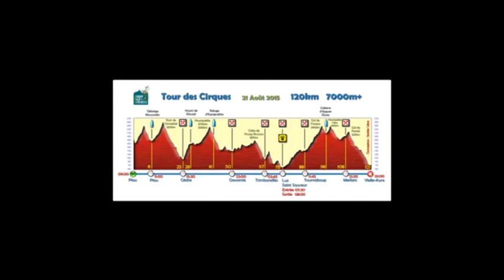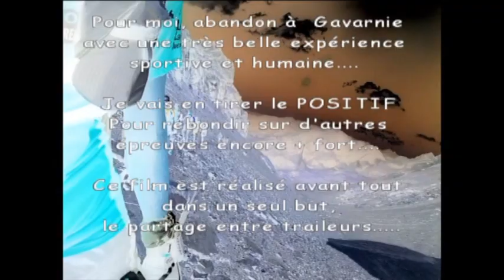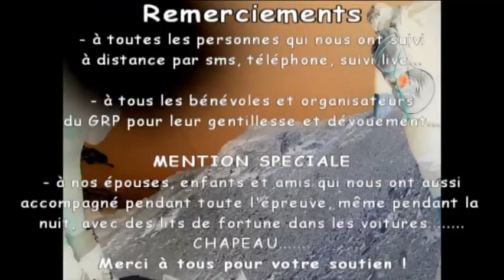GRP 2015 - Le Tour des Cirques - 120 km - 7 000 m + - 22/23 Aout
Mon tour des Cirques 2015, vu de l'intérieur, au Grand Raid des Pyrénées, avec un goût d'inachevé pour moi puisque je n'ai pas pu terminé, mais j'ai vécu malgré tout une très belle expérience sportive et humaine une fois de plus, j'en tire et garde le POSITIF, pour rebondir sur d'autres aventures demain ! J'ai réalisé ce film avant tout pour partager avec vous tous traileurs notre passion .A bientôt pour de nouvelles aventures. Sportivement ! Nicolas